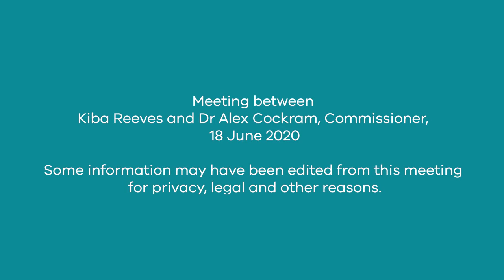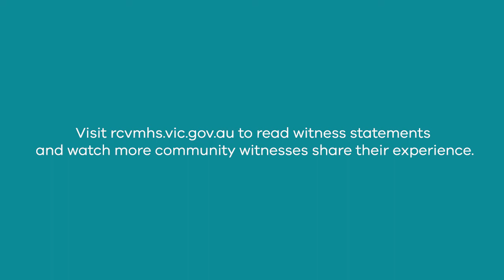Meeting between Kiba Reeves and Dr Alex Cockram, Commissioner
Watch the meeting between community witness, Kiba Reeves and Commissioner Dr Alex Cockram, Royal Commission into Victoria's Mental Health System.